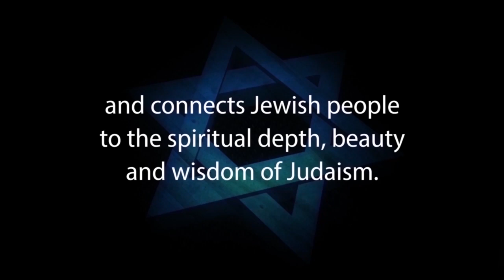YOU CAN HELP SAVE JEWISH LIVES – Year End Appeal – Jews for Judaism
You can help JEWS FOR JUDAISM save Jewish lives - year end appeal

JEWS FOR JUDAISM Is an outreach organization whose goals are to win back to Judaism those Jews who have been influenced by the following six threats to Jewish survival that are devastating the global Jewish community.

1. Hebrew-Christian missionaries convert thousands of Jews worldwide every year
2. Destructive cults cause many Jews to abandon family, friends and careers
3. Eastern religions, Buddhism and Hinduism are spiritual choices for many Jews
4. Apathy and ignorance leave many Jews unaware, unaffiliated and assimilated
5. Intermarriage is exploding with a 75% rate in some North American cities
6. Anti-Israel BDS on campus inhibits Jewish students from standing up for Israel and Judaism

“Jews for Judaism’s teachings had a great influence on me and on my wife. I greatly appreciate the tremendous work that you do to bring Jews back to Judaism.” – Jeff R

Your help is much needed and greatly appreciated. PLEASE SUPPORT JEWS FOR JUDAISM’S LIFE-SAVING WORK!